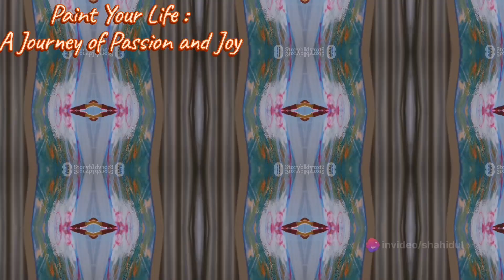Paint Your Life : A Journey of Passion and Joy